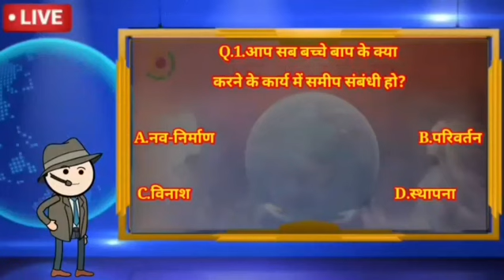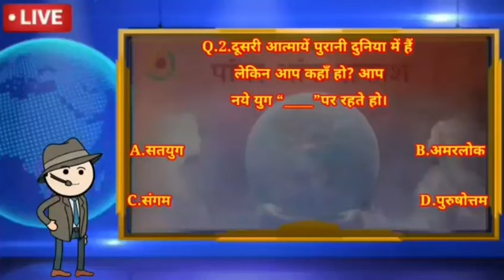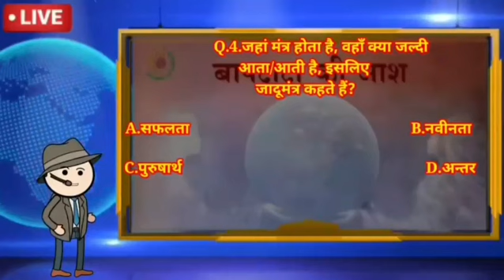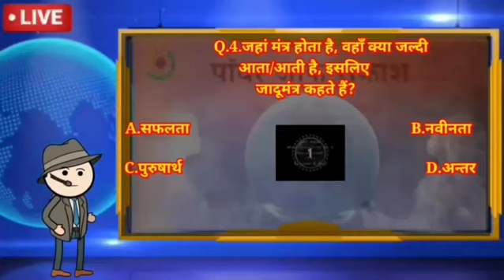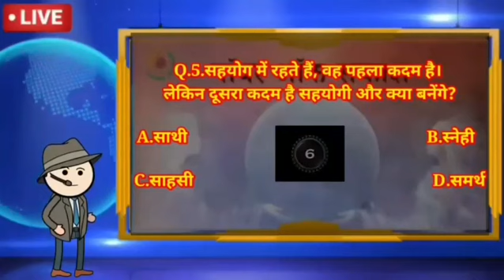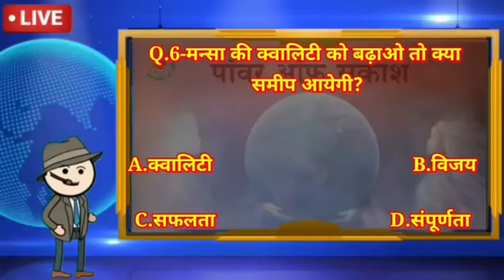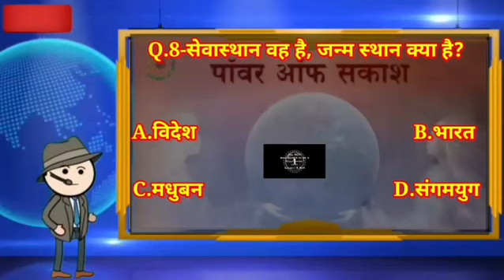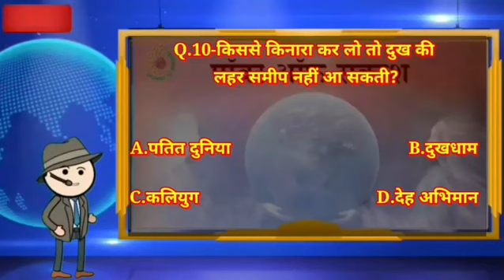👑 Live KBP Show || 02 JAN 2022 || Power of Sakash